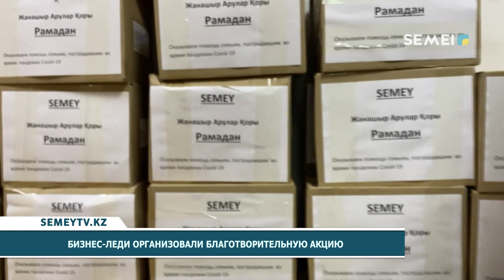БИЗНЕС-ЛЕДИ ОРГАНИЗОВАЛИ БЛАГОТВОРИТЕЛЬНУЮ АКЦИЮ